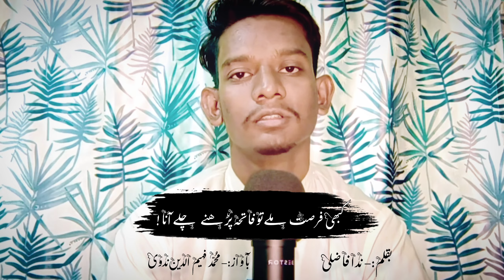Tumhari qabr par main fatiha padhne nahi Aaya😢🥺😔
Mujhe Maloom tha tum mar nahi sakte. 😢🥺😔